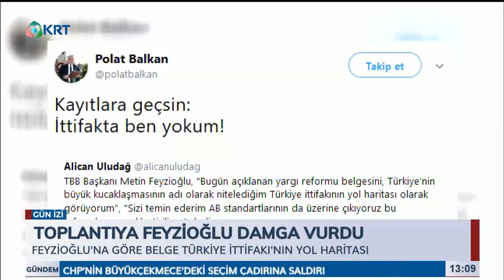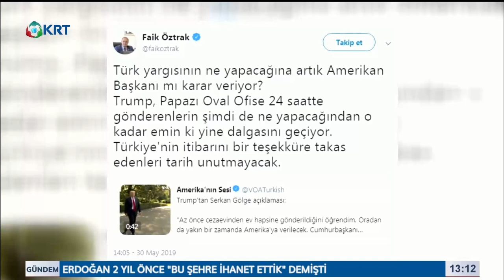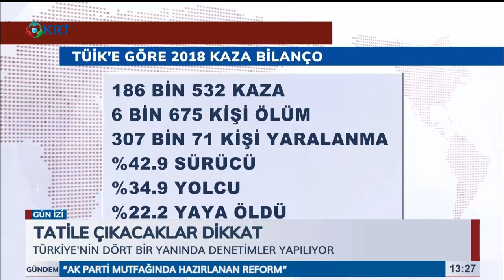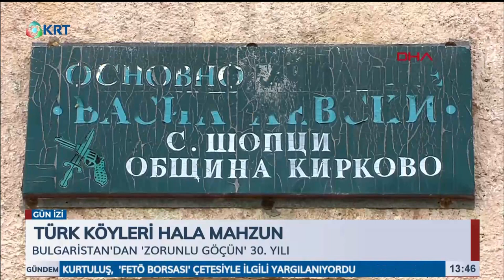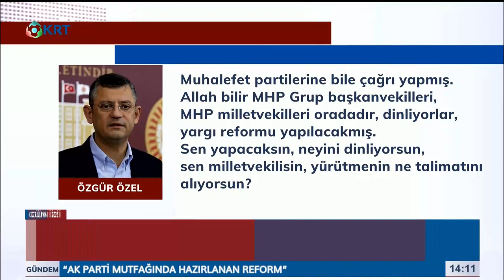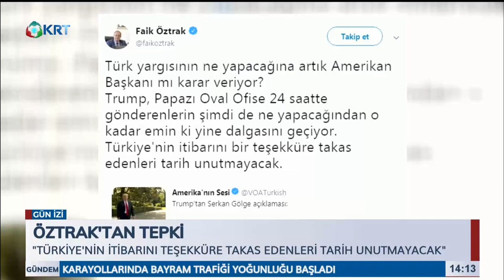Gün İzi - Aslı KURTULUŞ - 31 Mayıs 2019 - KRT TV